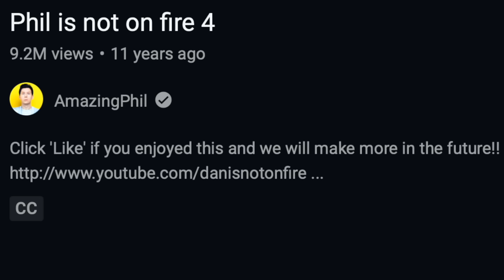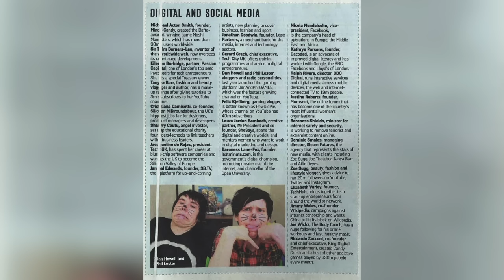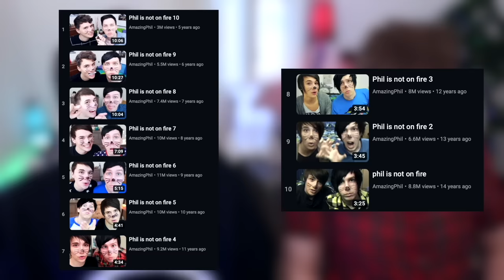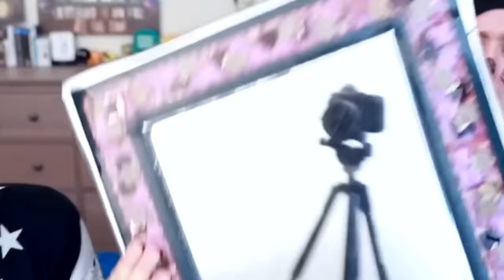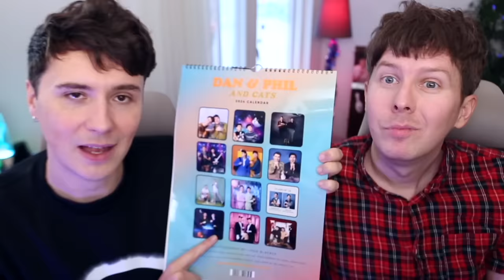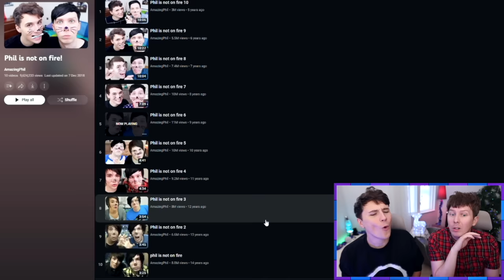Dan and Phil React to Every Phil is not on fire! #2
This is what inhaling sharpie fumes does to a MF - episode 2 of our whisker marathon as expose the TRUTH behind PINOF 4-6. Get our tasteful and timeless cat themed merch!!

Edited with Kris Edrosa